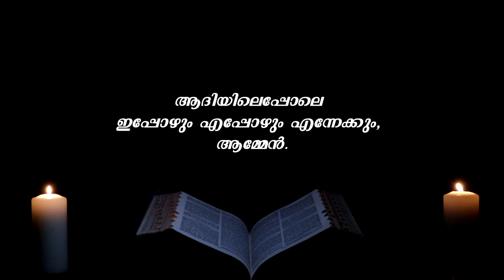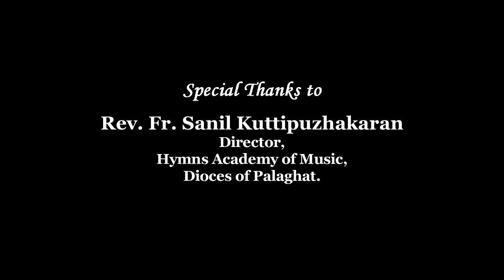രക്ഷയുടെ വഴി | Way of Salvation | ഒൻപതാം സംഭവം | രക്ഷകന്റെ മുന്നോടിയായ സ്നാപകയോഹന്നാൻ ജനിക്കുന്നു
പ്രവാചകന്മാരിലൂടെയുള്ള തന്റെ സംഭാഷണത്തെ പരിശുദ്ധാത്മാവ് യോഹന്നാനിൽ പൂർത്തിയാക്കുന്നു . വചനം മാംസമായവൻ തന്റെ പക്കലേക്കു വരുന്നു എന്നു മനസ്സിലാക്കിയ യോഹന്നാൻ അമ്മയുടെ ഉദരത്തിൽവച്ചുതന്നെ സന്തോഷത്താൽ കുതിച്ചുചാടിക്കൊണ്ട് അവിടുത്തേയ്ക്ക് ആരാധനയും സ്തുതിയും അർപ്പിക്കുന്നു . അങ്ങനെ മിശിഹായുടെ ആഗമനം ഏറ്റുപറഞ്ഞുകൊണ്ട് യോഹന്നാൻ സുവിശേഷം ഉദ്ഘാടനം ചെയ്യുന്നു .